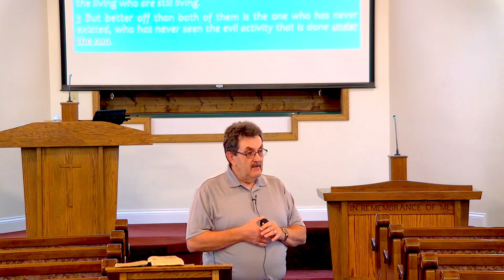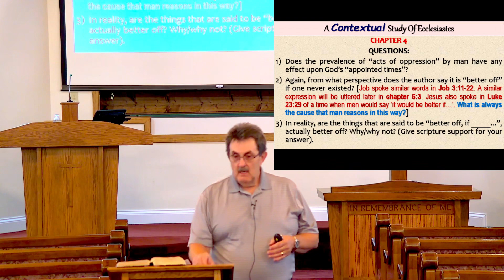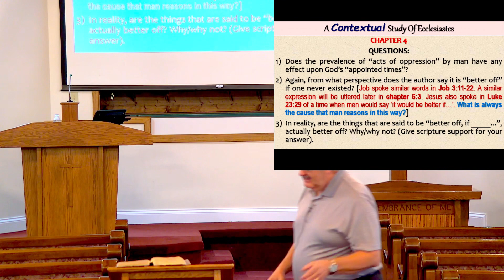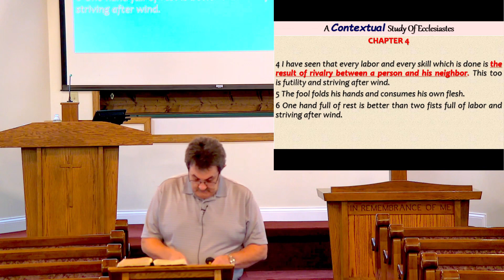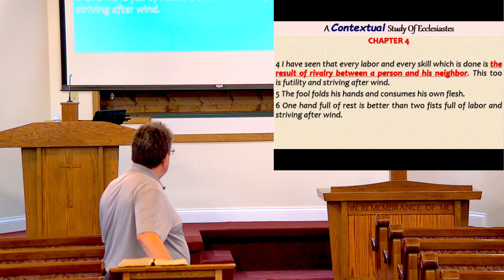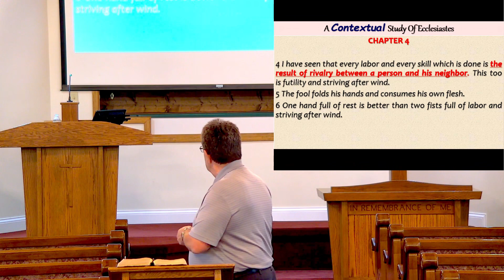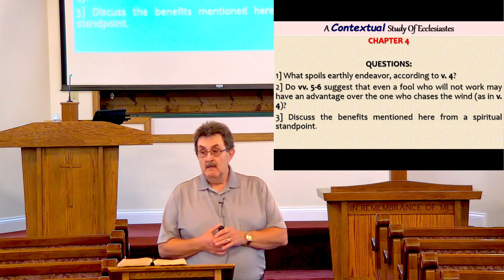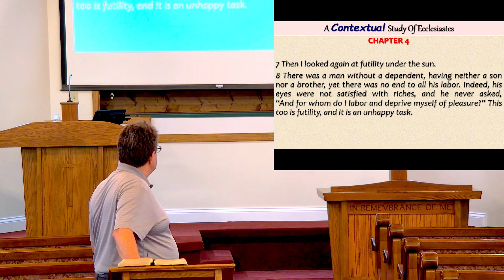Ecclesiastes | Chapter 4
Join us as we continue our survey of the book of Ecclesiasted, picking back up in chapter four.